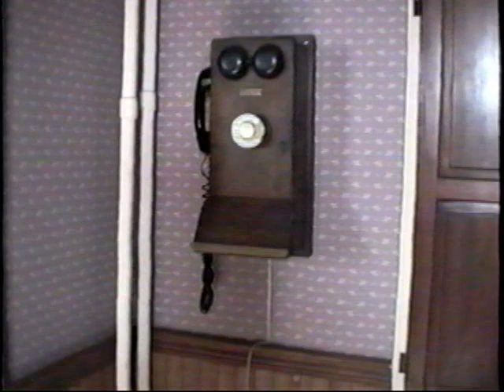Water Street after moving in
This is a video of Water Street after we moved our stuff in and decorated a little